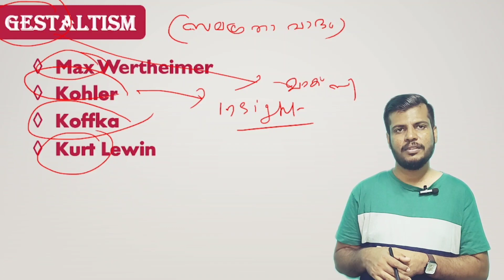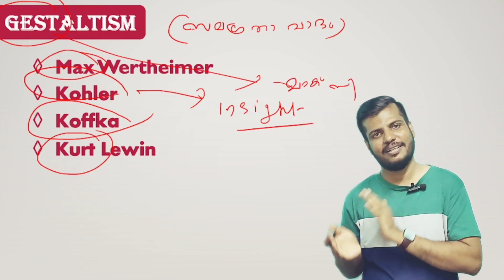KTET ഏത് കാറ്റഗറിക്കും |ഈ കോഡ് മതി! Ktet Psychology2023|Psceasyvibes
Ktet കാറ്റഗറി ഇനി സിമ്പിൾ ആയി പഠിക്കാം